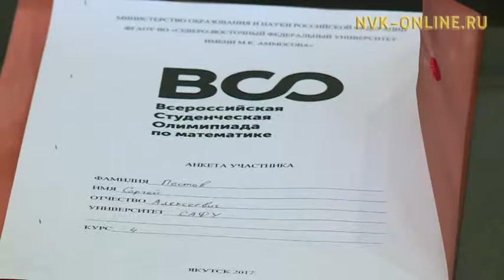Дьокуускайга дойду бастыҥ эдэр математиктара күрэхтэһэллэр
Официальный сайт NVK-ONLINE.RU - М.К. Аммосов аатынан Хотугулуу-Илиҥҥи федеральнай университетыгар дойду бастыҥ эдэр математиктара муһуннулар. Ол курдук бүгүҥҥүттэн математикаҕа устудьуоннар бүтүн арассыыйатааҕы олимпиадаларын түмүктүүр түһүмэҕэ саҕаланна.

Бэлиэтиир буоллахха, тэрээһин Лаврентьев ааҕыылара научнай конференция иитинэн ыытыллар. Быйылгы өй-билии түһүлгэтигэр дойду 11 үрдүк үөрэҕиттэн эдэр дьон талыллан, сүүмэрдэнэн кэллилэр. Ким бастаабыт 60 тыһыынча солкуобайынан бириэмийэлэнэр итиэннэ норуоттар икки ардыларынааҕы олимпиадаҕа кыттар кыахтанар.

Даҕатан эттэххэ, ааспыт сыллааҕы олимпиадаҕа ХИФУ устудьуона Василиса Рудых кыайыылаах үрдүк аатын ылбыта, хамаанданан түмүккэ эмиэ Саха сирин математиктара бастаабыттара.